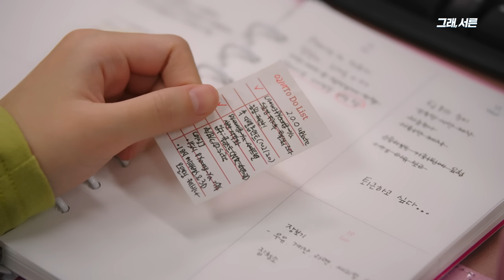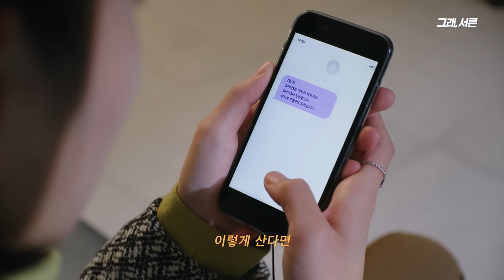지질한 이야기 EP.1 I 내 인생의 주인공이 되고 싶었던 지질한 서른 살의 장례식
세련미와 여유가 넘치는 서른 살,
후배들의 존경을 한 몸에 받는 서른 살
꼭 꿈을 꾸는 기분이다…

뭐야? 죽어? 나 죽었어?
뭔 소리야, 내가 일을 좋아하긴 뭘 좋아해?
내가 회사에 왜 뼈를 묻어!!!

찌질한 서른을 마주하는 성장 시트콤 [지질한 이야기]
매주 화/목 오후 6시 그래, 서른 유튜브 채널에서 확인하세요💟

[🤦‍♀️지질한 이야기 퀴즈 EVENT🔍🔍]
지질한 이야기 EP.1을 보고 정답을 댓글로 남겨주세요!

✊찌질한 서른을 마주한 지질한 이야기의 주인공의 이름은 무엇일까요?
✊01:40 부터 나오는 화면의 상단을 주목해주세요!

✔ 이벤트 기간: 3월 7일(화) ~ 3월 14일(화)
✔ 당첨자 발표: 3월 21일(화) / 대댓글로 발표
✔ 경품: 스타벅스 카페 아메리카노 Tall+7레이어 가나슈 케이크 교환권 5명
[✨NH농협손해보험  그래, 서른 15만 구독자 & 웹드라마 지질한 이야기 론칭 기념 EVENT✨]

아직 어른이 되지 못한 서른이들의 이야기
그래, 서른 유튜브 채널 15만 구독자 달성과
웹드라마 지질한 이야기 론칭을 기념하여 이벤트를 진행합니다!

지질한 이야기 티저와 본편 콘텐츠를 보고 여운이에 대한 서른이들의
공감이나 응원의 멘트를 댓글로 달아주세요!

다양한 선물들이 기다리고 있습니다!

■ 이벤트 기간: 2/28(화) ~ 3/31(금)
■ 당첨자 발표: 4/7(금), 유튜브 커뮤니티를 통해 발표
■ 참여 방법
✔지질한 이야기 티저와 본편 콘텐츠를 보고 공감 혹은 응원의 댓글을 남겨주세요.
✔지질한 이야기 여러 콘텐츠에 댓글을 달수록 당첨확률 UP!

■ 경품
1등 한우 세트(1명)
: 강레오 쉐프의 버터맛 나는 「한우덮밥」 을 따라 해보세요!
2등 참드림미 20kg(10명)
: 강레오 쉐프의 「전복 솥밥」 레시피로 환절기 감기예방 하세요!
3등 잡곡 세트(10명)
: 중성지방수치를 낮추는 강레오 쉐프의 「쌀귀리 두부 샐러드」를 따라 해보세요!
4등 차돌박이(30명)
: 면역력 강화를 위한 강레오 쉐프의 「황금배추찜&차돌박이」를 따라 해보세요!
5등 요가매트(30명)
: 신수지의 「홈트 루틴 24주 챌린지」에 도전해보세요!
6등 스타벅스 아메리카노 T(100명)

🍀농협 임직원 전용 EVENT🍀
농협 임직원 여러분들은 하기 구글폼 링크 또는 네이버폼 링크를 통해 참여해주세요!

서른이들을 위한 다양한 콘텐츠를 볼 수 있는
NH농협손해보험 그래, 서른 유튜브 채널과

애매하고 허술한 갓 서른 여운의 이야기를 담은
웹드라마 지질한 이야기, 많은 사랑 부탁드립니다!